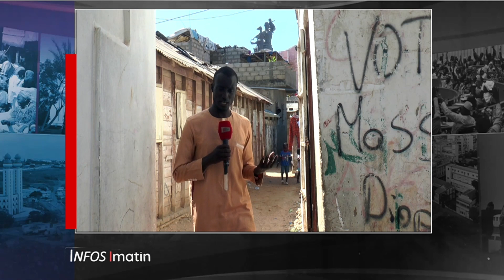De quoi est-il le nom? Mboul, le quartier méconnu de Ouakam